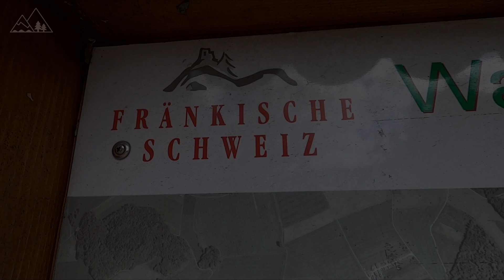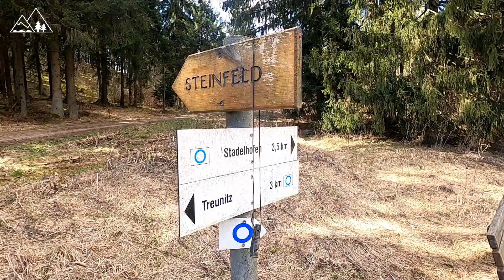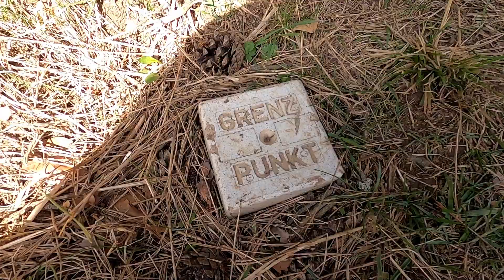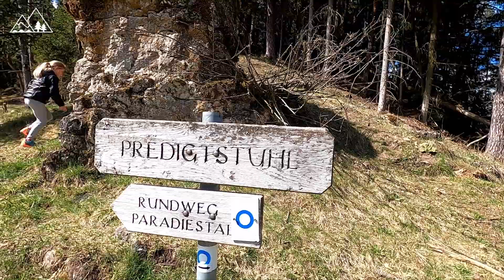Durch's PARADIESTAL ☀️🌲⛰ | Schöne Wanderung in der Fränkischen Schweiz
Kleine Wanderung durch das Paradiestal in der Fränkischen Schweiz.

Die Clips/Fotos 📽📸 werden aufgenommen mit:

• Sony α6000
• DJI Mini2